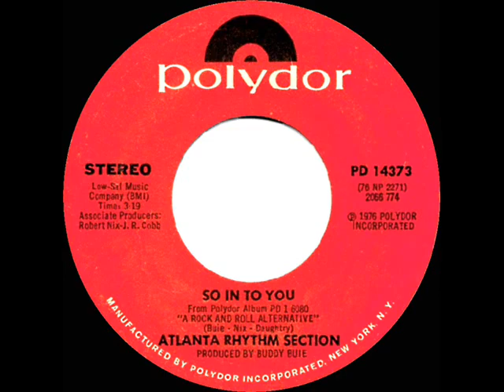Atlanta Rhythm Section So In To You 1977